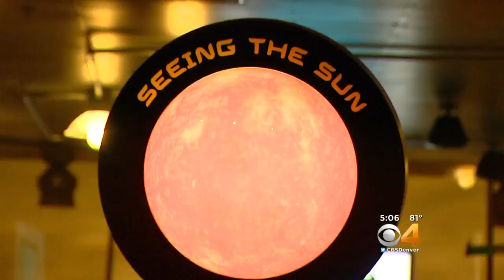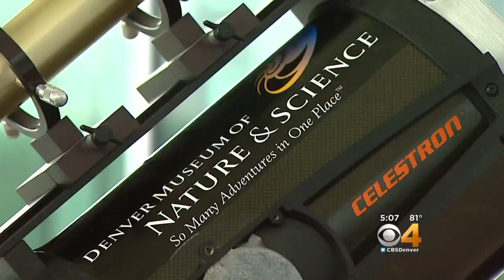Viewing The Solar Eclipse Can Be Dangerous To Your Eyes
The sun's rays could burn your retinas and cause blindness.